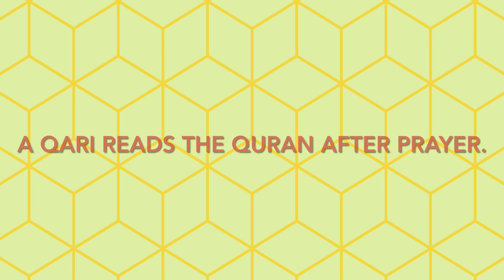Beyazit Masjid Istanbul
This is not too far from the entrance of the Grand Bazaar or the university.